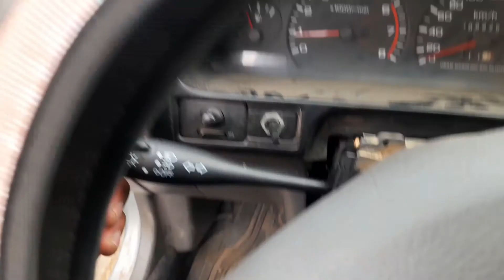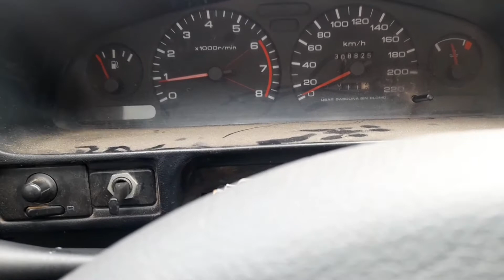Cambiado palanca de luces que falla // Reimon RM